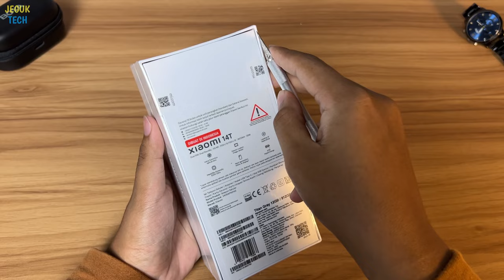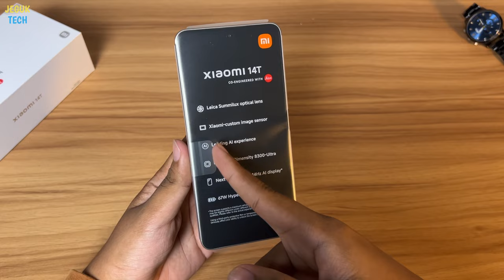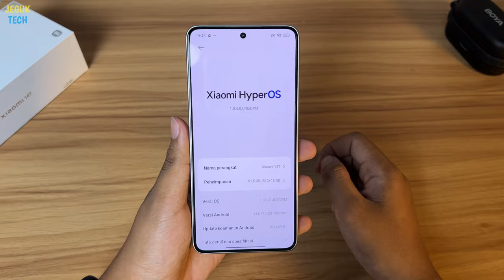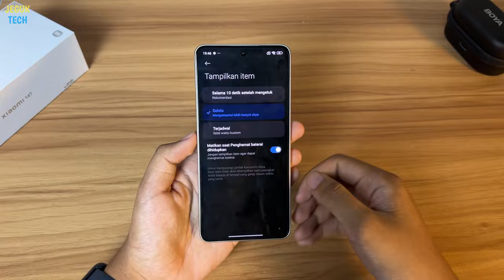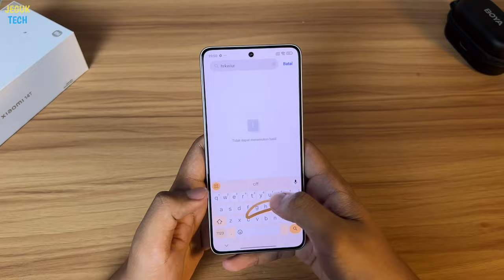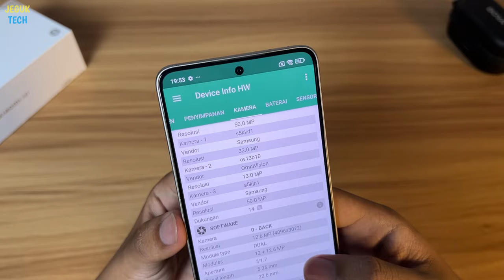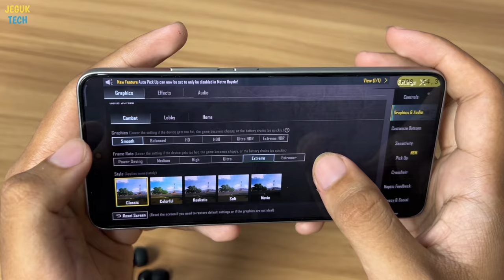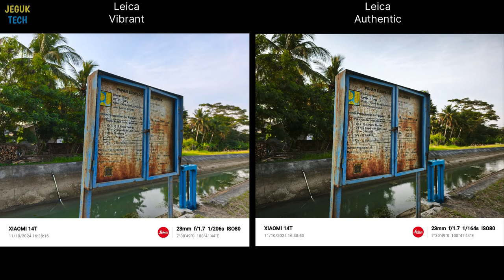TONTON SEBELUM BELI! Unboxing Xiaomi 14T - Tes Gaming + Tes Kamera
Unboxing & test Xiaomi 14T

- on dream beats: Oentoek PJM Soekarno